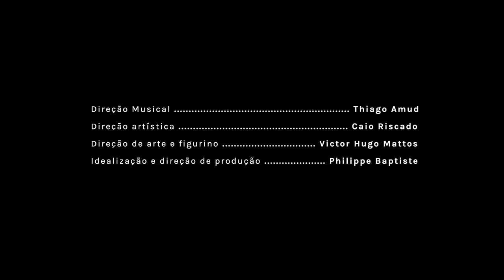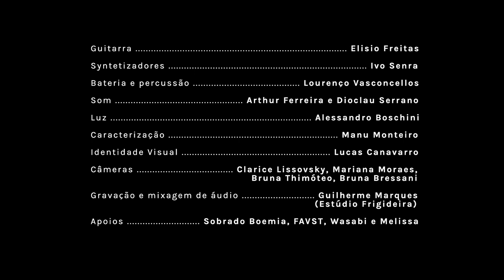Iara Ira ||| Mana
Iara Ira é o encontro musical de Duda Brack, Júlia Vargas e Juliana Linhares sob direção musical de Thiago Amud

O projeto do show Iara Ira nasce da vontade de juntar, pela primeira vez, na vida e em arte, três das destacadas vozes femininas da jovem geração de cantoras da MPB, em um sensível e espetacular encontro musical. A dramaturgia conceitual do projeto tem como foco valorizar o canto como atividade artística, poética e veículo de comunicação. Partindo da imagem de Iara, tradicional figura do folclore brasileiro, o projeto visa rever a lenda para, então, tirar a sereia do imaginário de um canto letárgico e nostálgico.

Das cantigas de ninar aos cantos folclóricos, das ladainhas de nossas lavadeiras à musica das sirenes de nossas metrópoles, Iara Ira é um convite para olhar o presente, mas sem esquecer de outras temporalidades que nos cercam. Em cena, ouviremos o canto de sereias urbanas, compromissadas com o aqui e agora que nos interpela, cantando aquilo que precisa urgentemente ser dito.

Ficha técnica:

Cantoras: Duda Brack, Júlia Vargas e Juliana Linhares
Banda: Elisio Freitas, Ivo Senra e Lourenço Dias de Vasconcellos

Direção Musical: Thiago Amud
Direção artística: Caio Riscado
Direção de arte e Cenário: Victor Hugo Mattos
Técnico de som: Arthur Ferreira e Dioclau Serrano
Iluminação: Alessandro Boschini
Caracterização: Manuela Monteiro
Fotos: Francisco Costa
Programação Visual: Lucas Canavarro
Figurinos: FAVST e WASABI
Acessórios: VHM
Assessoria de imprensa: Areia Produções Musicais
Apoio: Sobrado Boemia e Melissa

Idealização e Direção de produção: Philippe Baptiste (Areia Produções Musicais
Assistente de produção: Lia Sarno
agradecimentos: Pablo Arruda, Ana Campos e Rebeca Brack

Vídeo gravado em novembro de 2016, no teatro de arena do Sesc Copacabana.